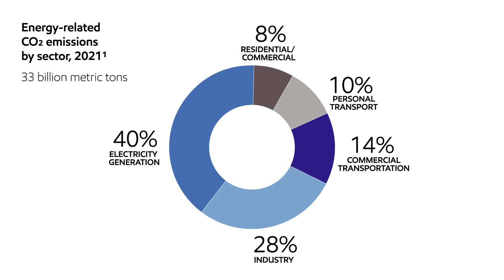Decarbonizing heavy industries | ExxonMobil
Two-thirds of the products ExxonMobil makes are used by commercial and industrial companies - including electric utilities, trucking and other commercial transportation, and heavy industries like steel and cement.

Learn how ExxonMobil's Low Carbon Solutions business is scaling up carbon capture and storage, and the next generation of industrial fuels - like hydrogen - which can help industries meet their emissions-reduction goals.

Listen in as Dan Ammann, President of Low Carbon Solutions, shares how we offer a one-stop shop carbon capture and storage solution from capture, through transportation, to storage, and how it will enable customers to reduce their emissions while helping the world reach its net-zero goal.